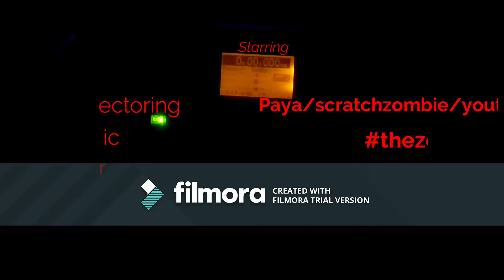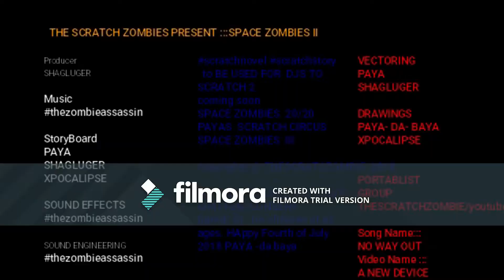Portablist:Scratch Zombies 4TH OF JULY SPECIAL Space Zombies 2,NO WAY OUT 4djs 2scratch2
Our second installment of our scratchstory or scratchnovel series. Where we combine visuals with musical composition all for your enjoyment. Our video's are intended for djays and portablist to put scratches on ,but are RATED (E) for Everyone .Happy 4thofjuly the name of the Original musical composition is named,"NO WAY OUT"
:COMPOSED by hash tag thezombieassassin while fighting crime.
:VECTORING by PAYA
:STORYBOARD by SHAGLUGER, PAYA and XPOCALIPSE
:DRAWINGS   by PAYA and XPOCALIPSE
SO loop it and have a scratch to it.
PLEASE share it with children around the world,but
ALL COPYRIGHTS RESEVED AND MAy not be used in any main stream digital media without any written consent or authorization.Space Zombies is SCheduled to be out the year 2020.PLEASE SUBSCRIBE AS WE LET PAYA OUT TO cause mayhem in the scratch community.keep scratching